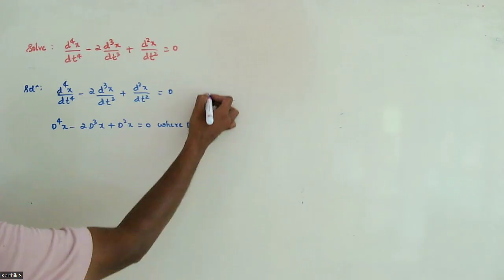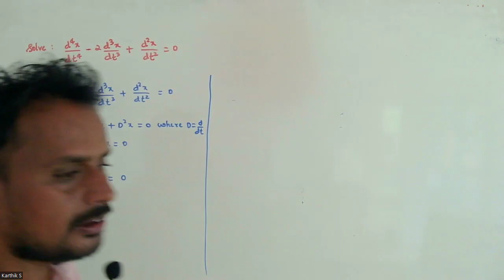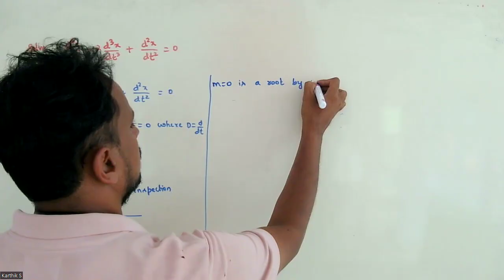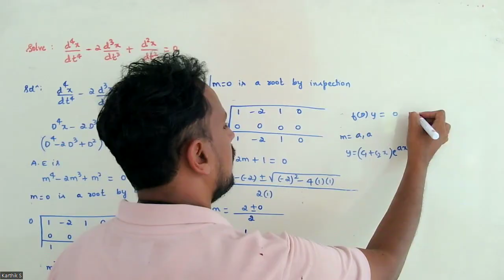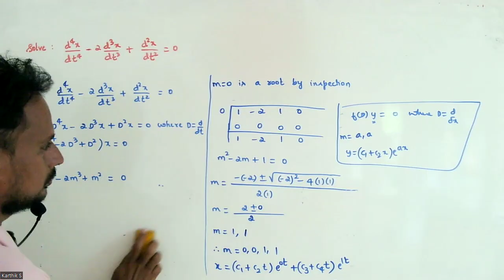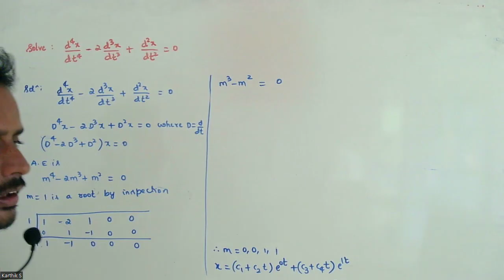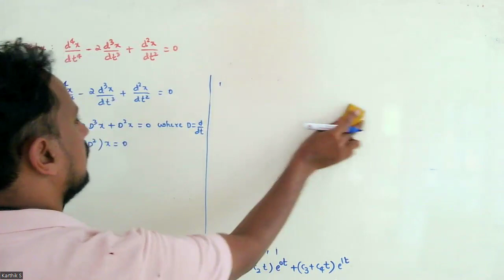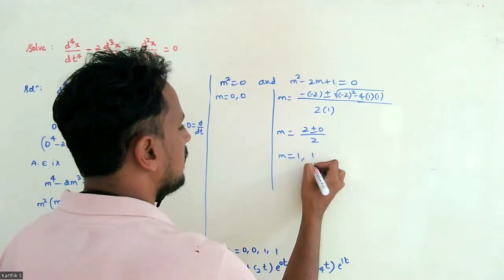HIGHER ORDER DIFFERENTIAL EQUATIONS | LECTURE 11 | LINEAR HIGHER ORDER DIFFERENTIAL EQUATIONS